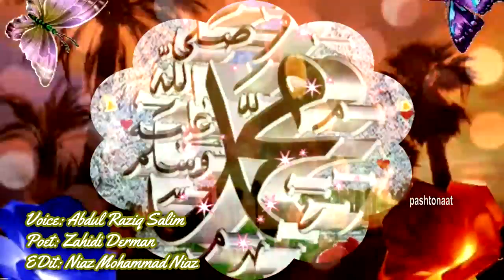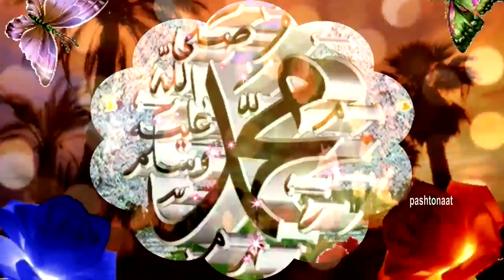Ka Mi Nasib Wo Gran Habiba- Pashto Naat Abdul Raziq Salim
Ka Mi Nasib Wo Gran Habiba
Pashto Naat
Abdul Raziq Salim